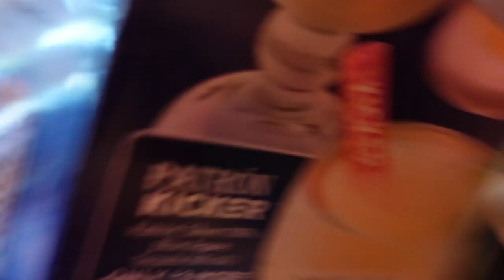birthday w my family! Texas Roadhouse, Steak & Birthday Cake!